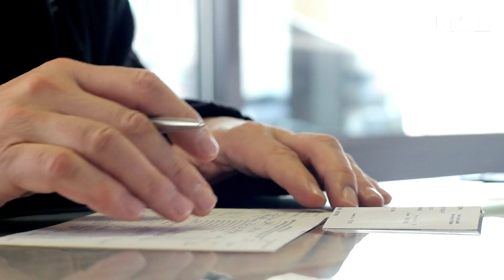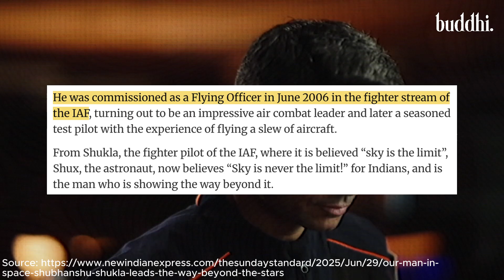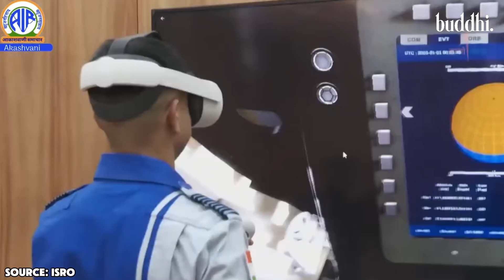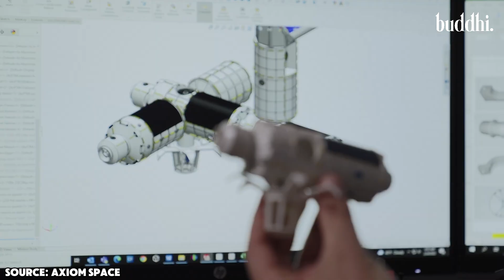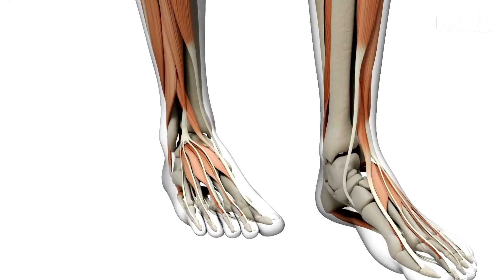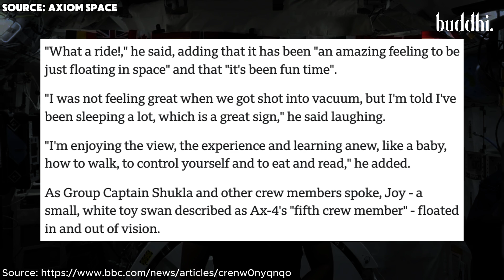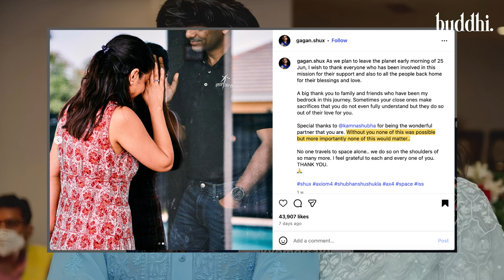Who is Shubhanshu Shukla? First Indian Astronaut to Enter International Space Station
In this video, discover the incredible journey of Group Captain Shubhanshu Shukla, India's first astronaut to enter the International Space Station. From lying to his family to becoming a decorated test pilot, his story is one of unwavering determination and quiet heroism. Watch how a 14-year-old's dream inspired by the Kargil War led him to make history as part of Axiom Mission 4, opening new frontiers for India's space program.